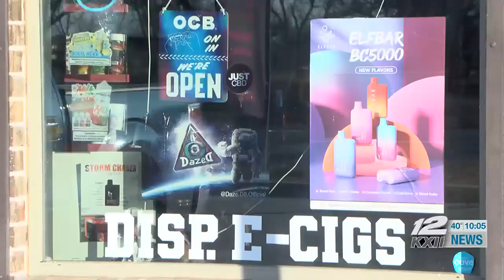A new law cracks down on the marketing of e-cigarettes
The law is an attempt to slow down the use of e-cigarettes by minors.